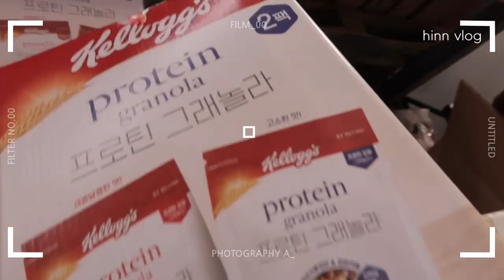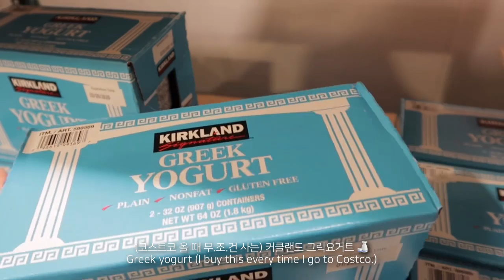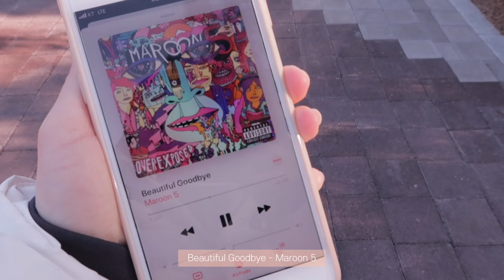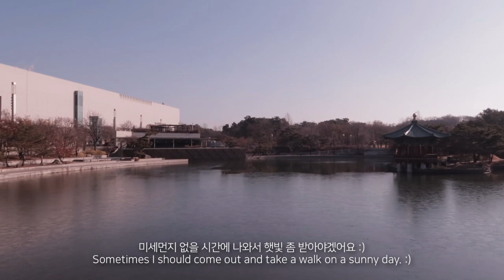eng) VLOG | 이런저런 대학생 방학 일상 브이로그 🍓| 베이킹, 장보기, 산책, 언박싱하는 일상 | student vlog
안녕하세요! 요즘은 겨울 치고는 많이 춥지 않은 날들이 이어지고 있는 듯 해요 :)
종강하고 방학의 여유를 즐긴지도 벌써 한 달이 넘었네요! ㅎ.ㅎ
오늘부터 설 연휴인데, 모두 새해 복 많이 받으시고 즐거운 연휴 보내세요~ 😘

Hi, guys!
It’s not that cold here in Korea nowadays. :)
It has already been more than a month since the vacation began. haha
Today’s vlog shows how I make vegan cheese crumble, shopping at Costco, eating simple breakfast, going for a walk, and unboxing air fryer!